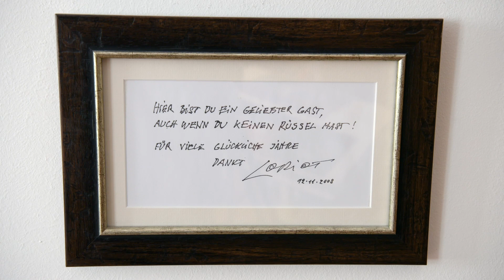LuxSpots | Talk: Dietmar Müller-Elmau über maximale Individualität in Schloss Elmau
Schloss Elmau ist in jeglicher Hinsicht ein außergewöhnliches und preisgekröntes 5-Sterne Wellnesshotel sowie Cultural Hideaway. Das Hotel-Areal wird malerisch von den bayerischen Alpen eingerahmt und bietet viel Raum für die eigene „Freiheit der Wahl“ seiner Gäste. Denn Eigentümer und Visionär, Dietmar Müller-Elmau, möchte jedem Gast ein Maximum an Individualität und Komfort bieten, um den Kopf frei zu bekommen, zur Ruhe zu kommen und dabei Kulinarik sowie Kultur auf höchstem Niveau zu erleben.

Jessica Bruder | LuxSpots spricht mit Dietmar Müller-Elmau unter anderem über seine verwirklichte Vision eines Luxury Spa (00:45 Min.), warum er seinen Gästen im Gegensatz zu seinem Großvater einen „Urlaub für‘s Ich“ bieten möchte (06:54 Min.), wie er das Hotelleben und die Tanzabende in seiner Kindheit erlebt hat (10:10 Min.), und zu guter Letzt über Loriot, der jahrzehntelang prominenter Stammgast in Schloss Elmau gewesen war (12:14 Min.).

Schloss Elmau is in every respect an extraordinary and award-winning 5-star wellness hotel and cultural hideaway. The hotel area is picturesquely framed by the Bavarian Alps and offers its guests plenty of space for their own "freedom of choice". Because owner and visionary Dietmar Müller-Elmau wants to offer every guest a maximum of individuality and comfort to clear their mind, come to rest and experience culinary delights and culture at the highest level.

Jessica Bruder | LuxSpots talks to Dietmar Müller-Elmau about his realized vision of a Luxury Spa (00:45 min.), why he wants to offer his guests a "holiday for me" (06:54 min.) in contrast to his grandfather, how he experienced hotel life and dance evenings in his childhood (10:10 min.), and last but not least about Loriot, who had been a prominent regular guest at Schloss Elmau for decades (12:14 min.).